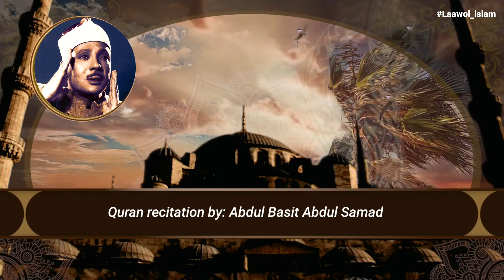Very very beautiful Quran recitation _ Abdul Abdul Basit Abdul Samad